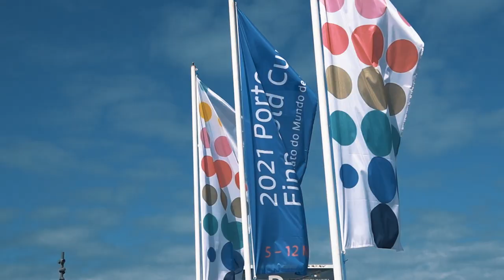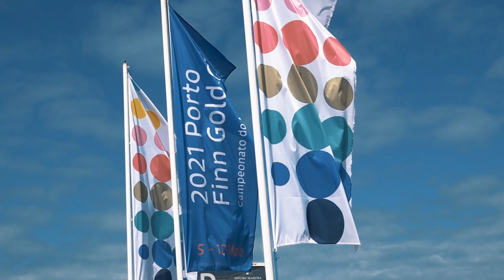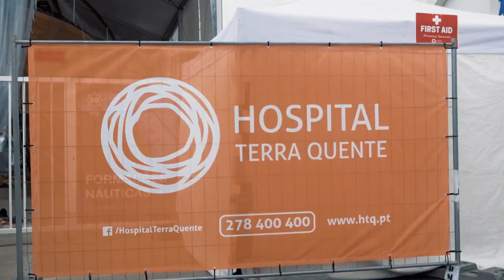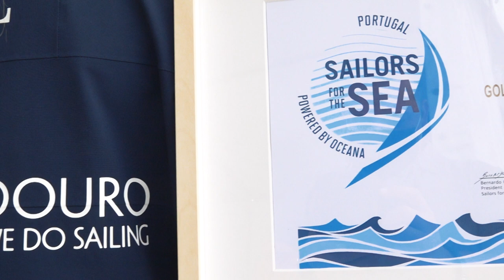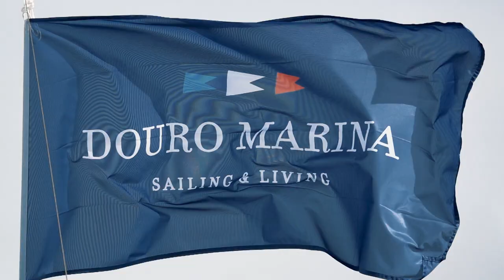2021 Porto Finn Gold Cup | Documentary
Remembering the 2021 Porto Finn Gold Cup and all its moments.
This world championship took place in Porto, Portugal on the 5th to the 12th May.
A tough championship with less races than predicted due to weather conditions, but with lots of emotion from the sailors.

Check out the full documentary here.